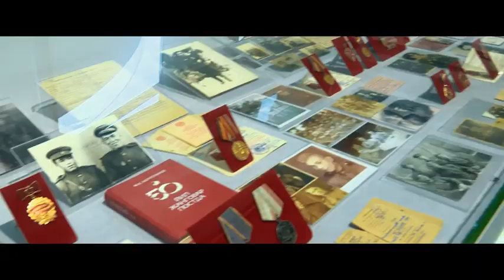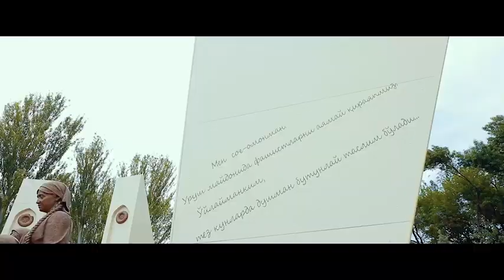Shavkat Mirziyoyev G'alaba bog'ida 2020 _ Шавкат Мирзиёев в парке Победы в Ташкенте 2020